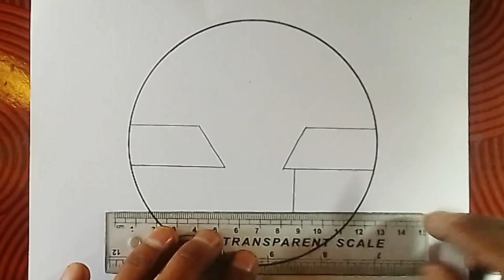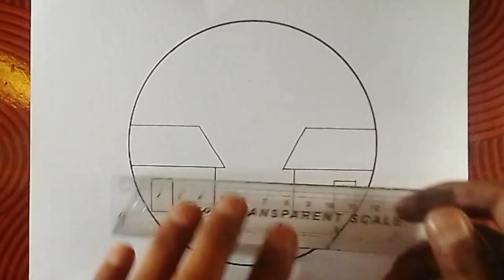house scenery drawing with pencil || landscape drawing with circle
pencil drawings
 pencil drawing easy
pencil drawing
 easy drawing
drawing
 landscape drawing
 drawings
 easy drawings
 easy drawings circle scenery
 drawing of nature
 draw
 Circle drawing
 panda drawings
 easy circle drawings
Easy to to draw
painting